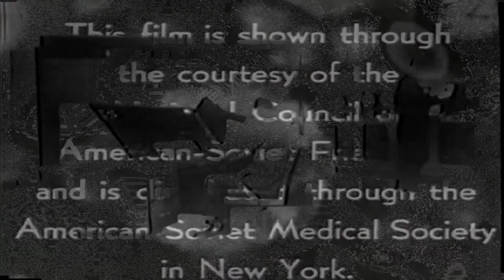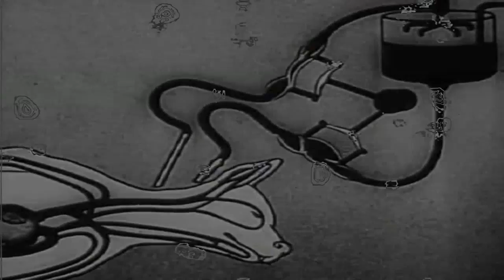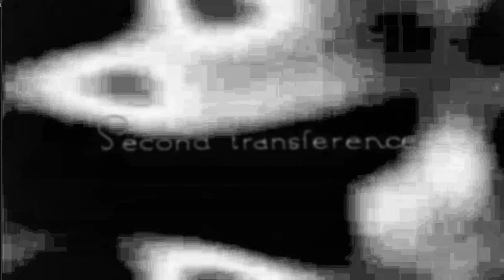Replicant Procession / FHTAGN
FHTAGN live 3/28/2019